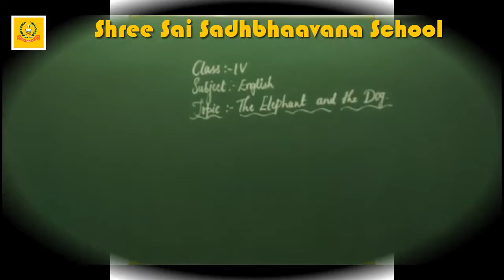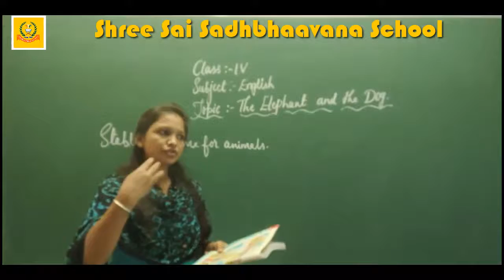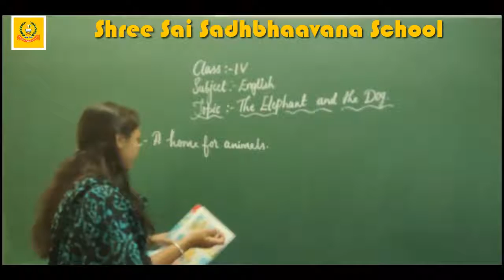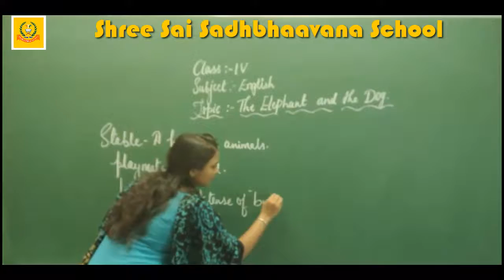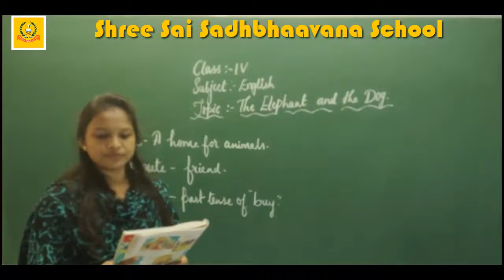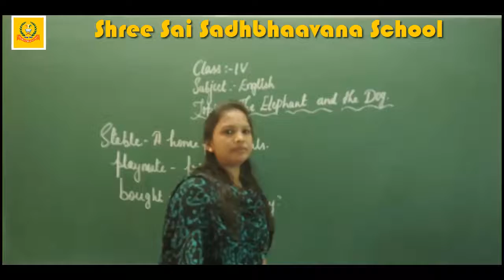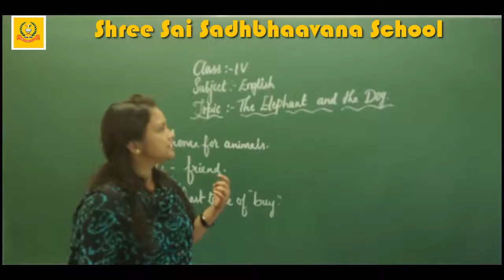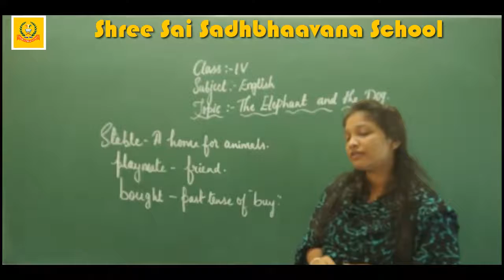4 TH STD ENGLISH THE ELEPHANT AND THE DOG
4 TH STD ENGLISH THE ELEPHANT AND THE DOG